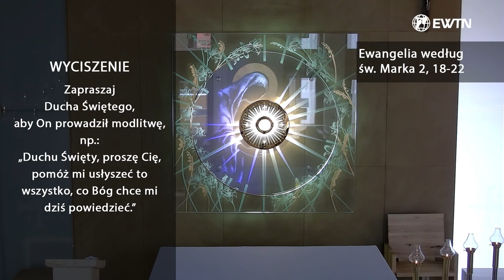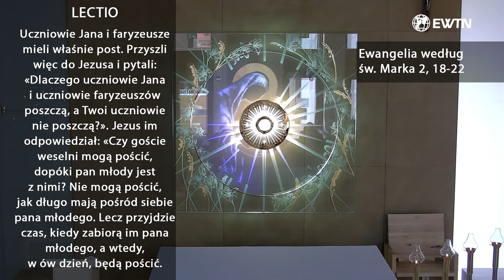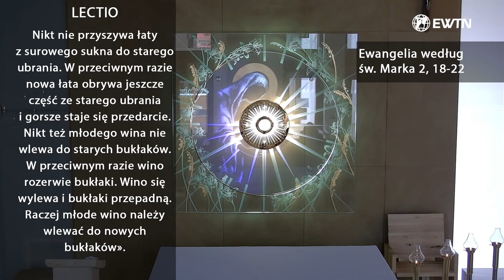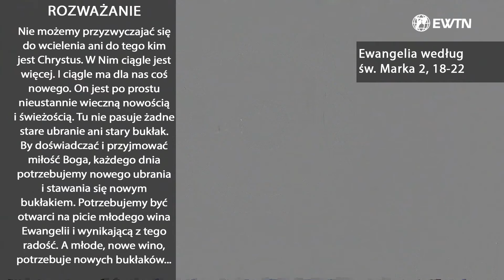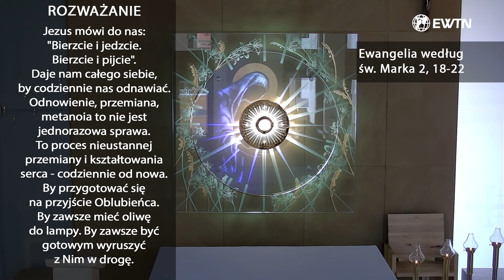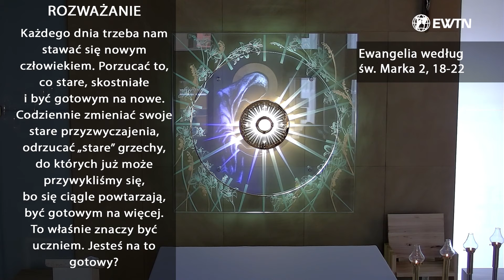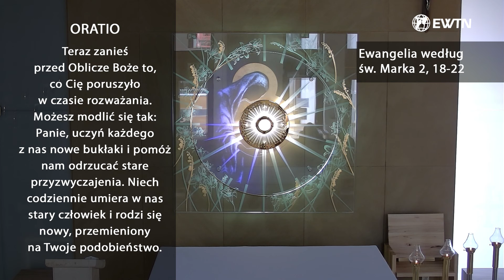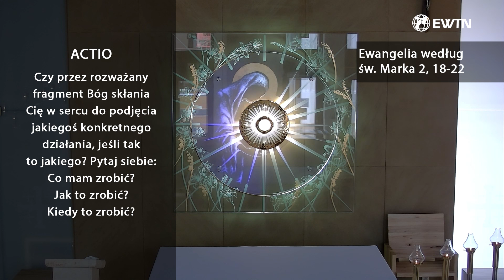EWTN Polska | Lectio divina (16.01.2023)